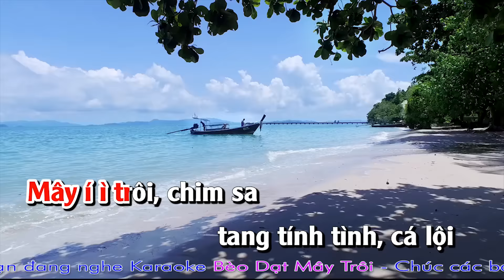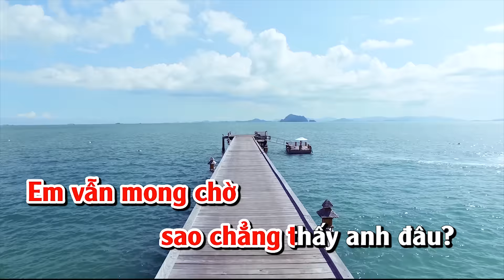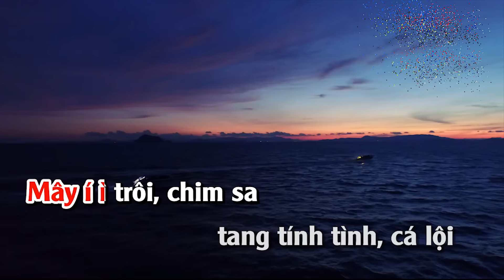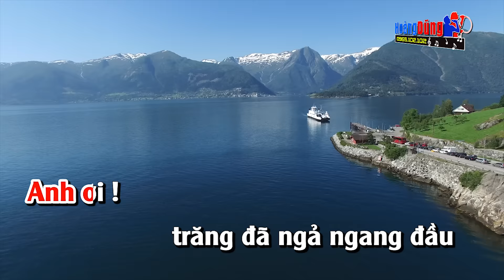Karaoke Bèo Dạt Mây Trôi - Beat Organ cực hay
Mọi chi tiết xin LH 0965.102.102

Chúc các bạn hát vui vẻ !